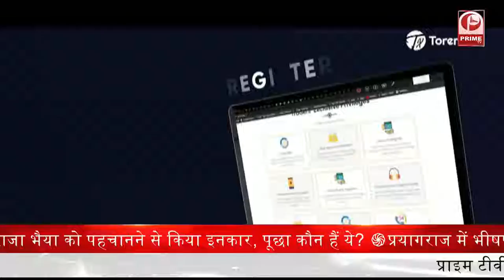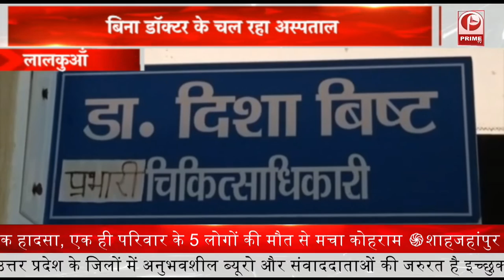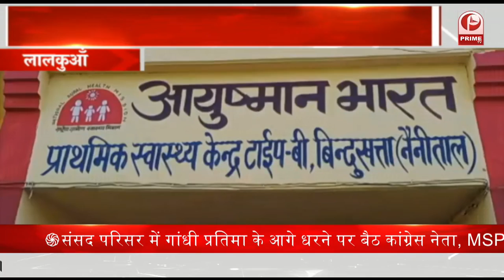UK : Ram Nath Kovind के आगमन पर आए पुलिसवालों समेत 19 कर्मचारियों के कोरोना पॉजिटव || Prime Tv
Ram Nath Kovind के आगमन को लेकर वीआईपी ड्यूटी पर आए बारह पुलिसवालों समेत 19 कर्मचारियों के कोरोना पॉजिटव मिलने से हड़कंप मच गया. हालांकि, राष्ट्रपति के आगमन से पहले ही सभी को ड्यूटी से हटा दिया गया.  बीते शनिवार को वीआईपी ड्यूटी पर परमार्थ निकेतन पहुंचने पर चमोली, रुद्रप्रयाग, देहरादून, टिहरी और पौड़ी के करीब 400 पुलिसकर्मियों और कर्मचारियों की कोरोना जांच कराई गई थी.